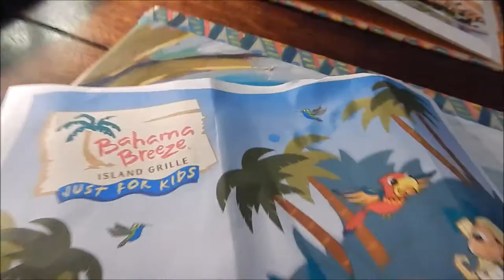BABY TRIES LEMONS | ALLTHERAIGE VLOG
Baby Reid loves lemons and more on this fun date night vlog! We want to do shoutouts on here more often so leave a nice comment on our recent instagram pictures! :) Also, don't forget to comment when you have something going on you want encouragement and prayer for and we will be picking comments to include in our videos for our encouraging word of the day segments! Love you guys!

BABY'S REACTION TO PARENTS COMING HOME!

We are a family of three enjoying each day, living life to the fullest, getting outside, playing with our  adorable baby boy Reid, vlogging, going on adventures, being a daddy and mommy, and most importantly choosing to SMILE! Our favorite thing to do is to be together and laugh. We want to spread our joy to others and make this world a better place! We hope you will join us on this adventure called life!